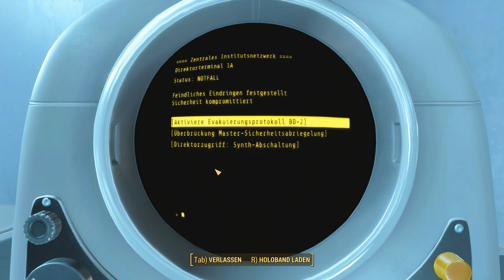Fallout 4. Full HD GamePlay. DE. Die Atomare Option, Minutemen. Letzte Mission